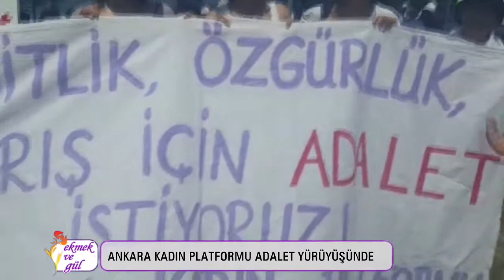Ankara Kadın Platformu Adalet Yürüyüşünde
Ankara Kadın Platformundan kadınlar eşitlik, özgürlük, adalet talepleriyle CHP Genel Başkanı Kemal Kılıçdaroğlu'nun başlattığı Adalet Yürüyüşüne katıldı.